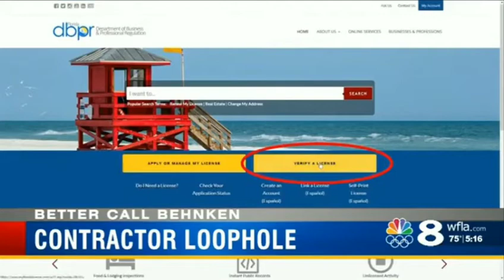Contractors find loopholes in ability to scam customers!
More and more contractors being found to be scammers!